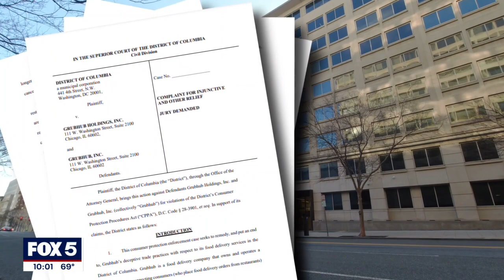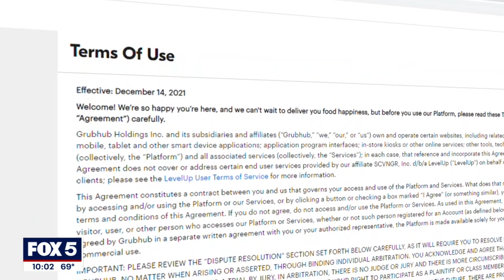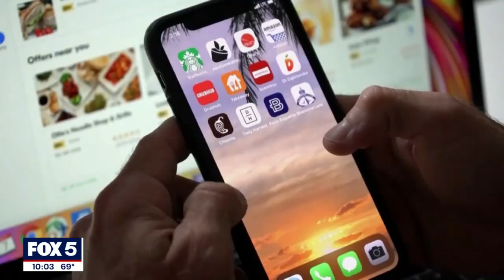DC sues Grubhub for charging hidden fees, using deceptive marketing during COVID-19 pandemic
Attorney General for the District of Columbia Karl A. Racine has filed a lawsuit against Grubhub for charging hidden fees and using deceptive marketing tactics during the COVID-19 pandemic to increase profits at the expense of consumers and local small businesses. DETAILS